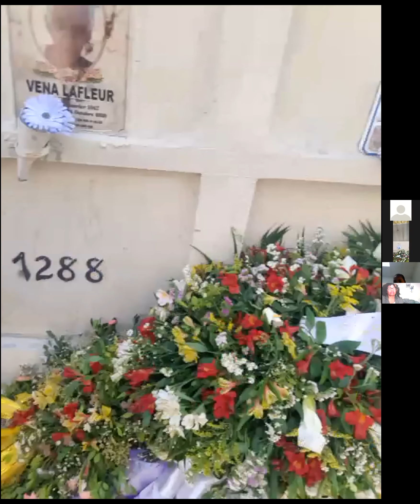Celebration de la vie de MAMAN, Mme Arnold CHARLES - 14 mai 1943 -13 juin 2021-19 juin 2021, à 1h PM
Rejoignez cette chaîne pour bénéficier d'avantages exclusifs :
yes

Zack_Arie_le_Prophete
un _test_d_évaluation
demande_de_référence_professionnelle_et_personnelle_(_le_cas_échéant_)
consultation_des_références_soumises_(_comment_choisir_tes_référence_et_pourquoi_)